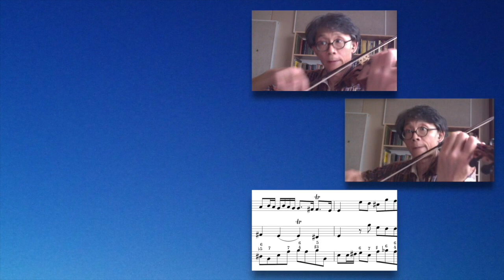Minus One Vol.1/3 for Basso/1st movement - Bonporti Trio Sonata - Musical Campus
皆さん / Hi, everyone

ミュージック・キャンパスにようこそ！
Welcome to Musical Campus series for Music Minus-One!

Francesco Antonio Bonporti (1672~1748)
Trio Sonata in C major, op,4-10 (Sonate da camera à 3 opera IV, 1703
1st movment - Preludio Adagio
Pitch ± 416Hz

これは私がこれから始める新しいシリーズ。
マイナスワンヴィデオ。
これまでに沢山の人が一人でアンサンブルを演奏していたり、一曲を大勢で合奏した動画がアップされているけれど、この動画は見ているあなたが最後に完成させるのです。

今回はBassoの為の動画ですが、次には1st violin、2nd violinのマイナスワンもアップしていきます。
そして続けて3楽章、4楽章もアップしますので、どうぞお好きなように加工して私と一緒に演奏を楽しんで下さい。
この曲の楽譜は以下からダウンロードして下さい。スコア版になります。

やり方は、この動画をダウンロード又は、そのまま流して一緒に演奏しているご自身の動画を個別に撮ります。そしてそれを動画編集ソフトでこの動画にはめ込むだけ。私はiMovieでやっていますけれど、もっと簡単なソフトがあるかも知れませんね。携帯でもいくつかの動画加工アプリがありますから。少しでもアンサンブルを楽しんでくれて、又フィードバックも送ってくれたりしたら、嬉しいです！

これが気に入ったら、お気に入り登録をお忘れなくお願いします。また、レッスン動画も沢山あげていますので、そちらも是非ご覧下さい。

There are many videos posted of people playing an ensemble by themselves, or a large group of people playing one piece together, but this one is completed by you, the person watching it.

This time it's for Basso, 1st movement.
And continuing on, I'll upload the third and fourth movements, so please process them as you wish and join me. Enjoy the performance.
I also have a lot of lesson videos, so please check them out.

You can download this video or play it as it is and take a separate video of yourself playing together. And then just fit it into this video in video editing software. I'm using iMovie, but there may be easier software out there. Because there are several video processing apps on mobile.
If you enjoy the ensemble and send me some feedback, I'd be happy to hear it!

私の他のレッスン動画もありますので、そちらもぜひご覧下さい。
もっと細かく知りたい方は動画にコメントをくれるか、私のサイトよりご連絡下さい。出来うる範囲でお答えします。また、個人レッスンご希望の方も大歓迎です。(直接、間接問わずに)

また私の演奏動画も同チャンネル内にありますので、そちらも是非ご覧ください。

こちらは別チャンネル内です。

＊編集法の一例
この動画にどの様に合わせて、自分の映像をはめ込むのか。
一例としてiMovieでの方法を書きます。